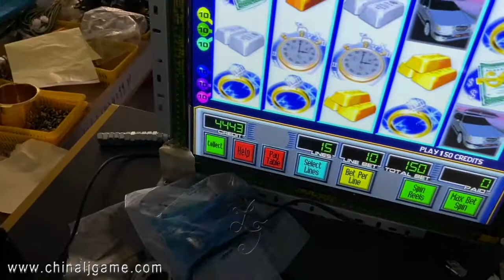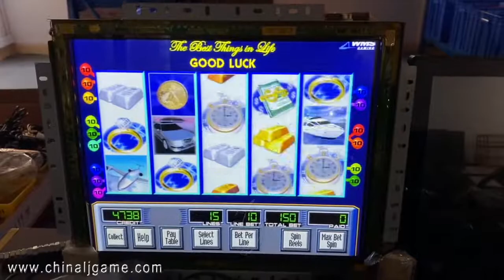BV 50 Bill Acceptor Working With WMS 550 Life of Luxury POG T340 Fox340s PCB Board Casino Game Board